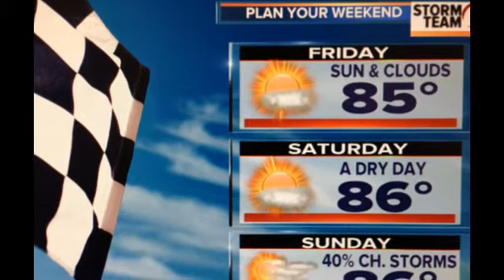Wednesday Night Weather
Dry stretch is good news with several events coming up in central Indiana.